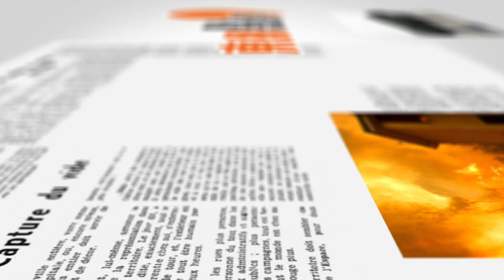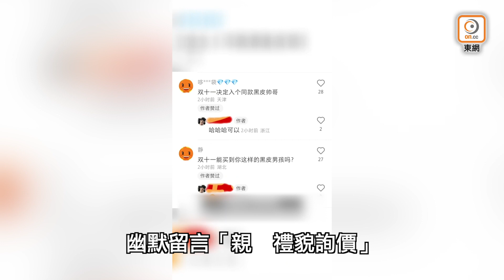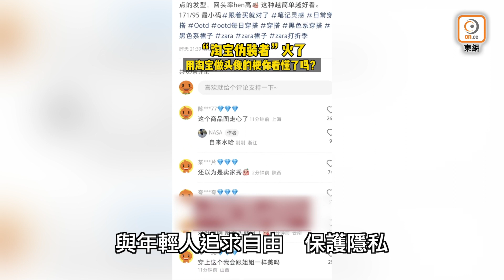【on.cc東網】【東網點評：淘寶偽裝者爆紅 幽默評論掀風潮】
殺出一條血路！

【東網點評：淘寶偽裝者爆紅　幽默評論掀風潮】